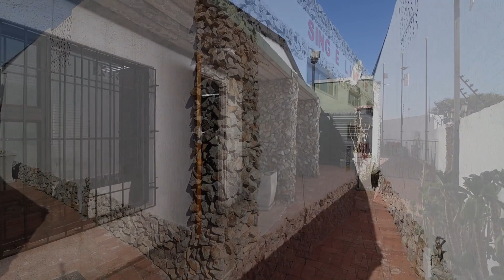CV66442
Agent: Kervin  Evans
Agency: RE/MAX  - RE/MAX Masters